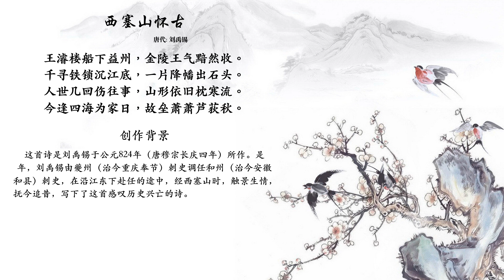唐诗三百首 - 刘禹锡 - 西塞山怀古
王濬楼船下益州，金陵王气黯然收。
千寻铁锁沉江底，一片降幡出石头。
人世几回伤往事，山形依旧枕寒流。
今逢四海为家日，故垒萧萧芦荻秋。

这首诗是
刘禹锡
于公元824年（唐穆宗长庆四年）所作。是年，刘禹锡由夔州（治今重庆奉节）刺史调任和州（治今安徽和县）刺史，在沿江东下赴任的途中，经西塞山时，触景生情，抚今追昔，写下了这首感叹历史兴亡的诗。